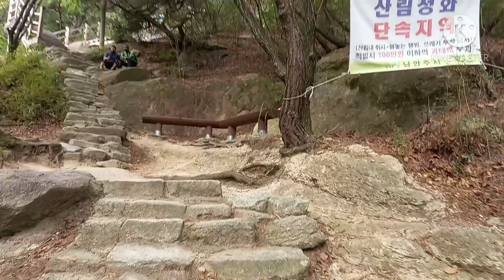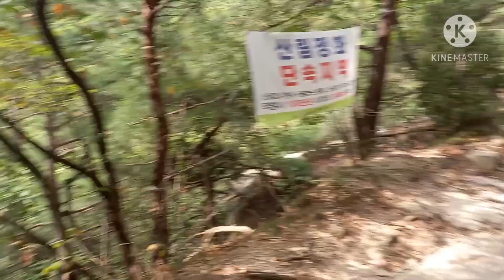surag sun mounten in korea (part 1) 2020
(surag sun mounten in korea (part 1) 2020 Bangla  Blog)